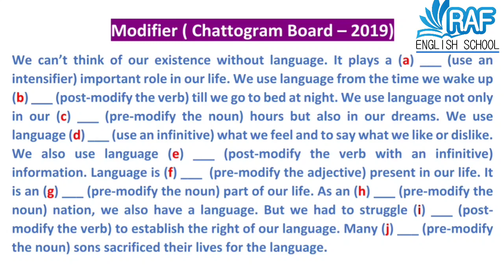HSC Modifier Chattogram Board 2019. HSC English 2nd paper.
In this video i am going to discuss about Chattogram board 2019 modifiers question. Hopefully you will learn something by this video.